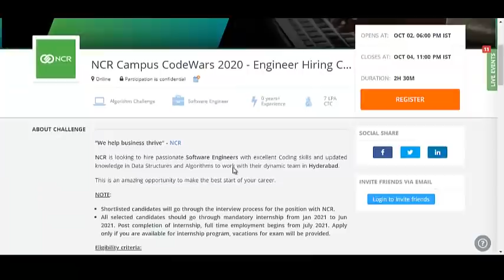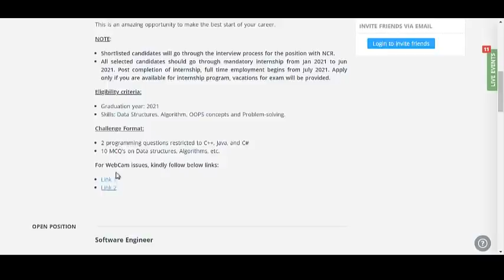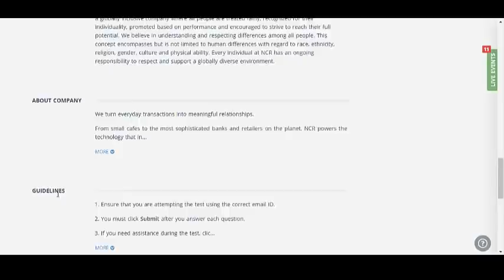NCR Hiring 2021 Batch Students! Engineer Hiring Challenge!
Hundreds of students have already started preparing for for TCS NQT using our preparation packages. You can check the details on below links: